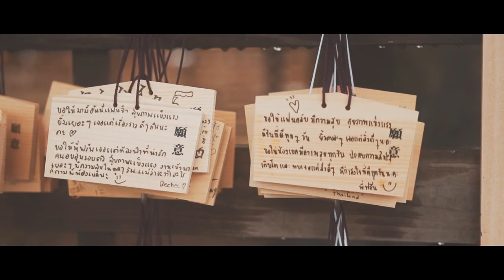FreenBecky Short Film "No More Blues"